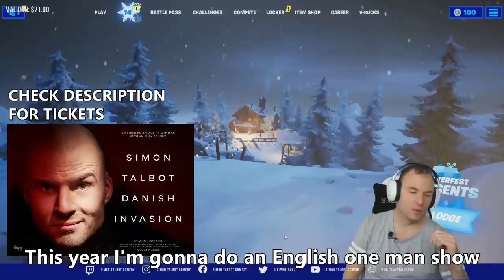Twitch chat subtrain dance GONE WRONG | Hungover Fortnite stream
NEW INTERNATIONAL COMEDY TOUR - “Danish Invasion”

When I get a lot of subscriptions and donations, I always celebrate with a “hamalakmenah” dance. I suspect the viewers just wanted me to have a near-death experience.

EDIT – Silke Christensen & Martin Tiedemann
THUMBNAIL – Silke Christensen & Martin Tiedemann